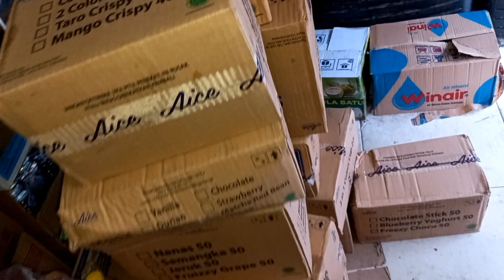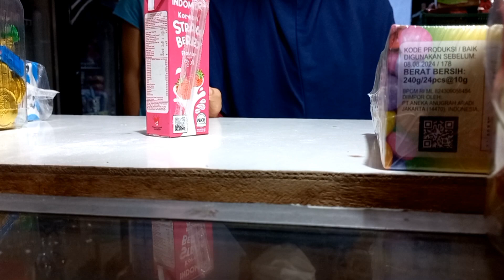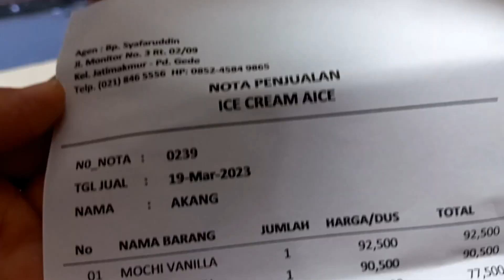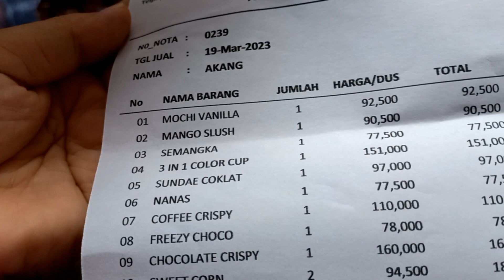MELENGKAPI BARANG DAGANGAN AGAR OMSET SEMAKIN MENINGKAT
harga es cream ice di warung sembako,ide bisnis rumahan.